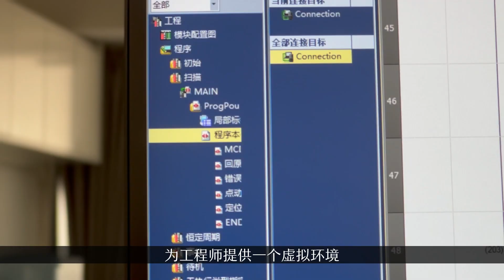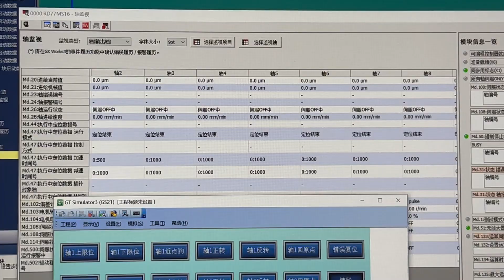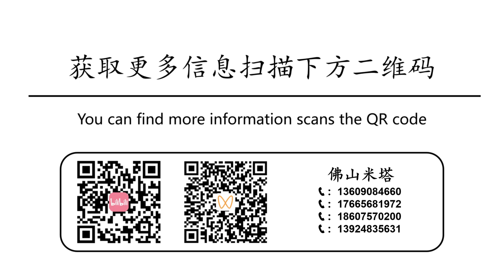三菱电机MELSOFT Gemini · 软件在环虚拟调试